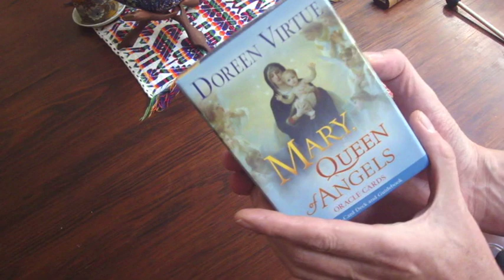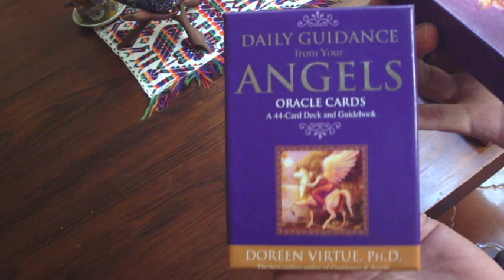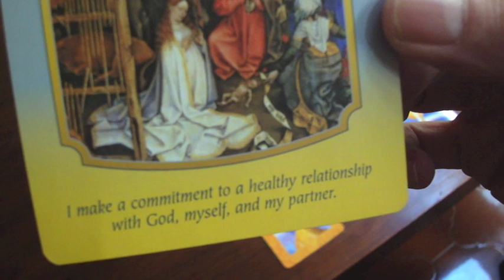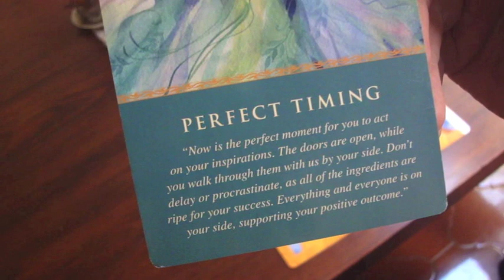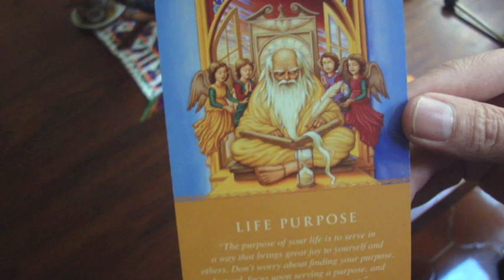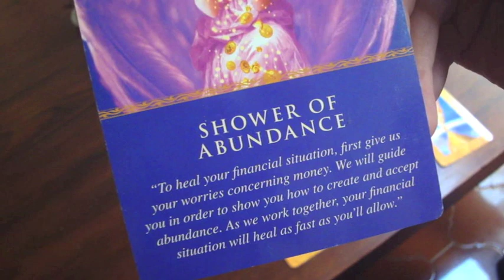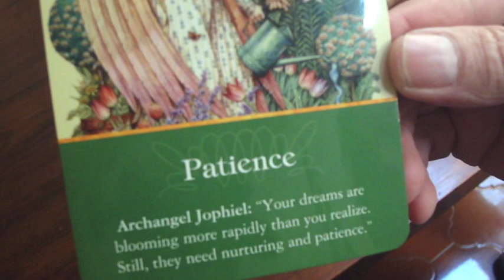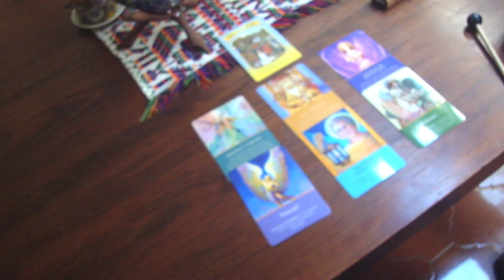Oráculo de ángeles del 14 al 20 de julio del 2014 / Adamas - BienEstar Holístico canal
Por favor comparte los mensajes de los ángeles y arcángeles de la semana del 14 al 20 de julio del 2014.

Esta es una breve descripción escrita, ve y difunde el vídeo para un oráculo más detallado.

Mensaje general de la Virgen María para toda la semana: Matrimonio. Unión. Me comprometo a tener una sana relación con Dios, conmigo y con mi pareja.

Lunes y martes: Tiempo perfecto. Actúa. Sandalfón: Oración escuchada y respondida.
Miércoles y jueves: Alegría, propósito de vida. Uriel: Sabes que hacer.
Viernes, sábado y domingo: Lluvia de abundancia. Jofiel: Paciencia.

Me alegro por cada "like" o "compartir", como suscripción a mi canal . ¡GRACIAs! Namasté